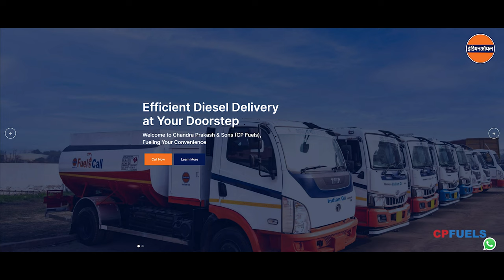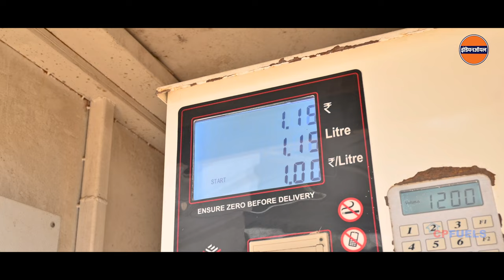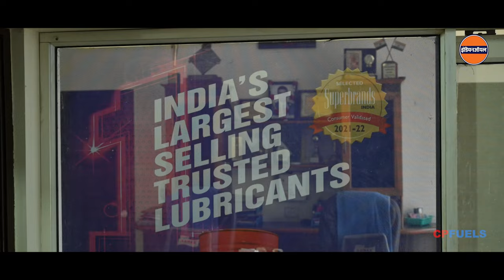CP FUELS DOORSTEP DELIVERY || HINDI 4K | PHOTOETH STUDIO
Professional Business Movie Services | Corporate Video Production
Boost your brand’s visibility and engage your audience with our business movie services! At [Your Company Name], we specialize in corporate video production, delivering high-quality business promotional videos and brand storytelling that elevate your marketing strategy. With expertise in corporate films, product demos, and company profile videos, we help businesses across Delhi NCR stand out. Our creative video production team ensures a seamless experience from concept to execution, tailored to your brand’s unique needs.

✔️ Business Video Production
✔️ Corporate Branding Videos
✔️ Promotional Films